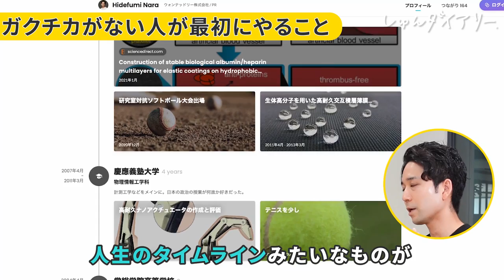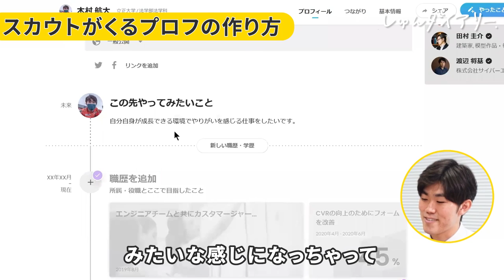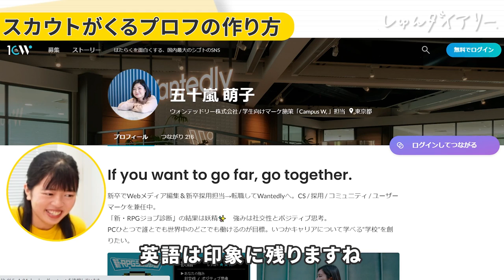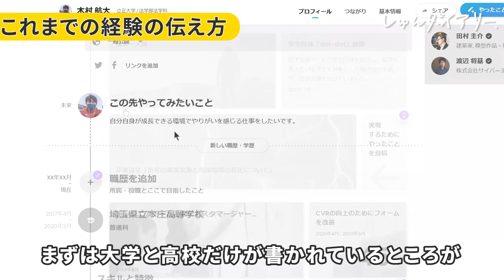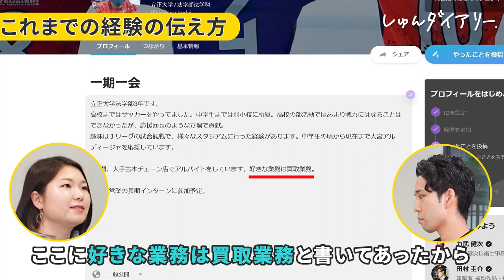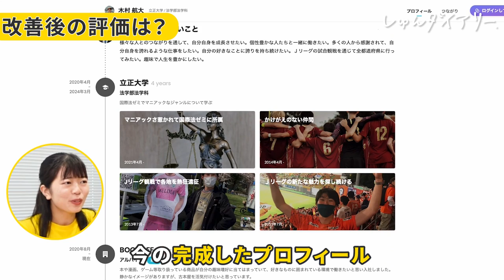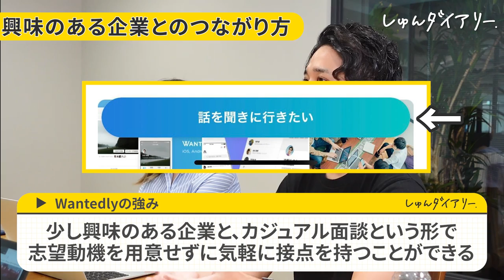【スカウトが来る！】ガクチカ0就活生のプロフィールが添削で激変 | Wantedly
・Wantedlyのアプリ登録はこちらから！

・新・RPGジョブ診断はこちらから！

【内容】
0:00 企画説明,出演者紹介
0:26 何もわからない…
1:01 夏は何をすべき？
1:41 最初にやるべきこと
3:01 スカウトがくるプロフとは
4:36 キャッチ―の自己紹介
6:26 今のプロフだと厳しい…
6:58 経験の伝え方
8:24 この先やってみたいことの書き方
9:24 お手本のプロフィール
9:50 一人で自己分析できる方法
10:45 大当たり！
11:10 気になる業界・職種の見つけ方
12:07 興味のある企業との繋がり方
13:40 感想
13:52 激励メッセージ

👇しゅんダイアリーLINEはこちら！